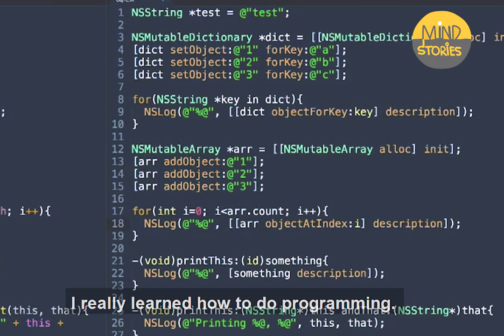From a PhD in Telematics ... to a Buddhist monk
A computer Ph.D. to a Theravada Buddhist monk.
Find out how the simple lifestyle can win over the modern digital world.
A journey of Monk John into monkhood.